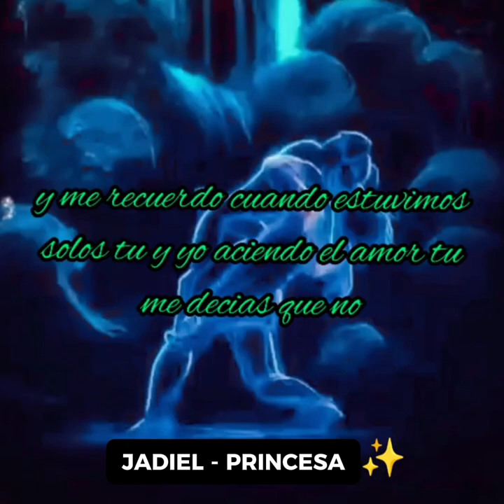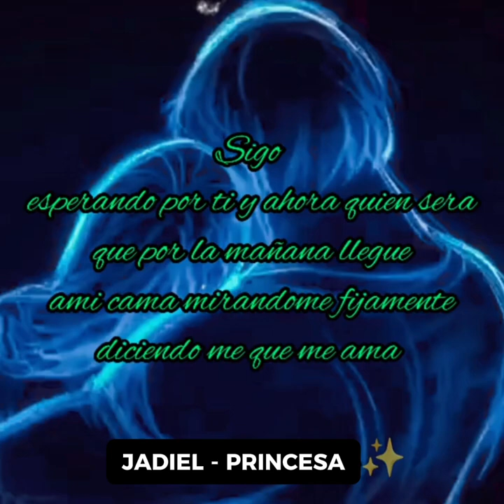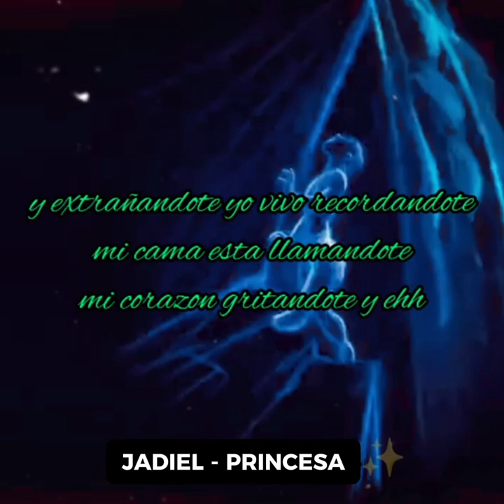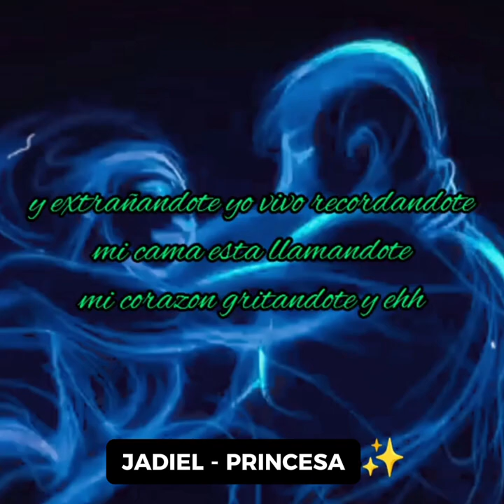Jadiel - Princesa (Lyric Video)